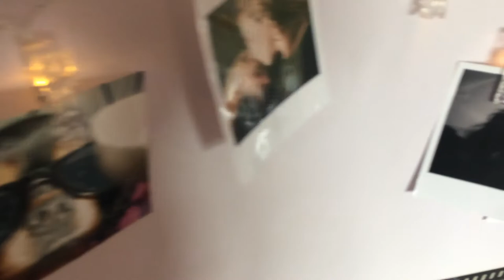MARCH CHAT MONTHLY REVIEW BATB, GIGS AND PUPPY -AZOFMYMENTALHEAD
yet another month gone by this month i talk about march